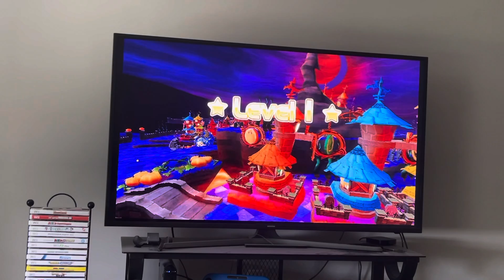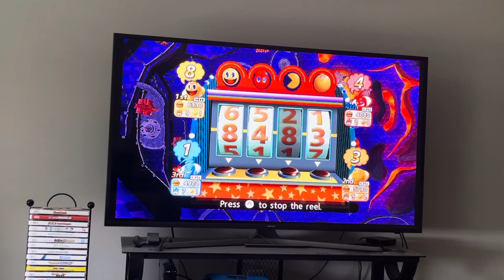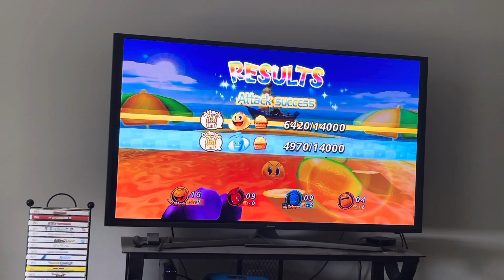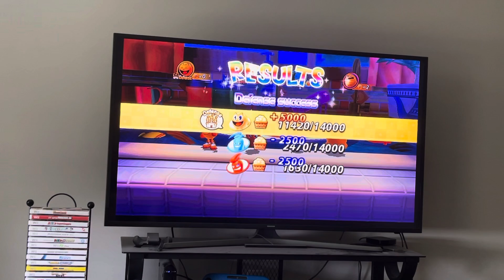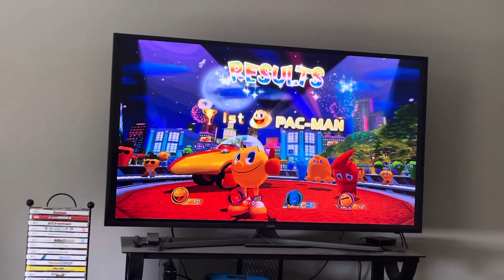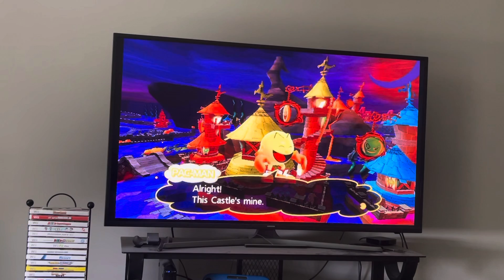PAC-MAN Party Spooky Hallow Part 4